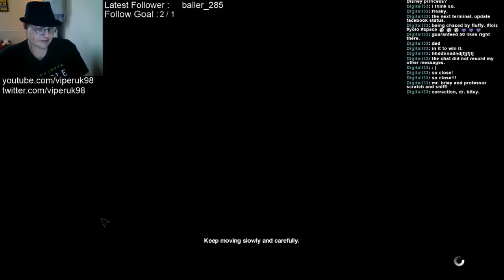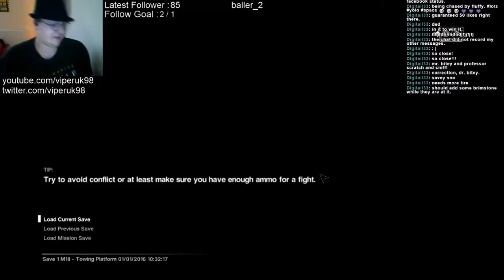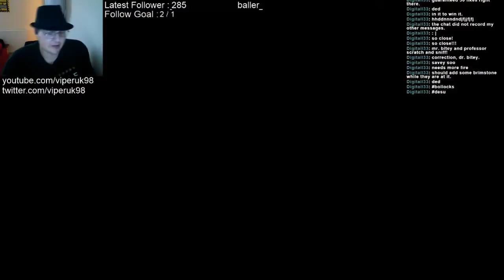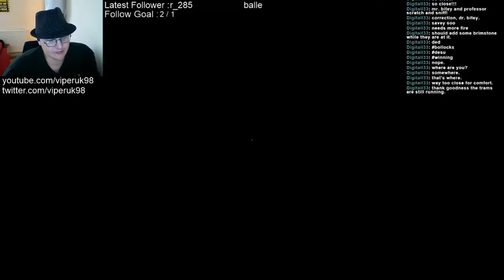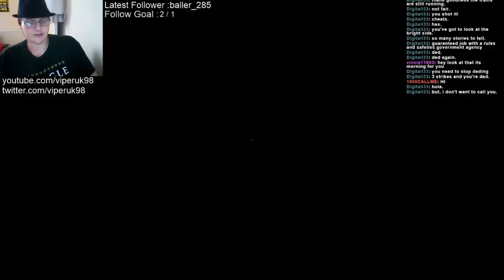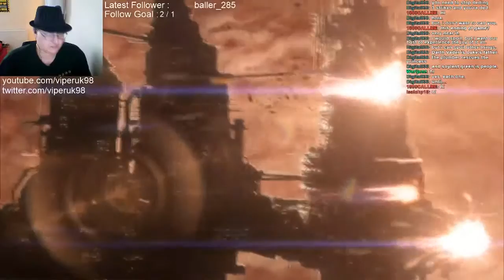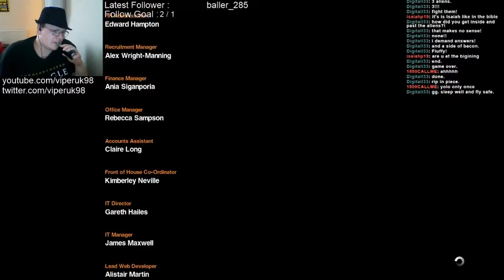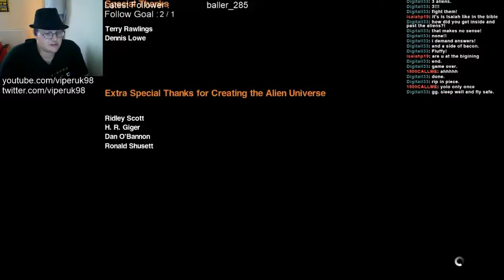Alien Isolation Full Playthrough Part 16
Complete Play through from start to finish

Amazing game, really enjoyed it.  Graphically beautiful, amazing atmosphere and awesome sound and music.